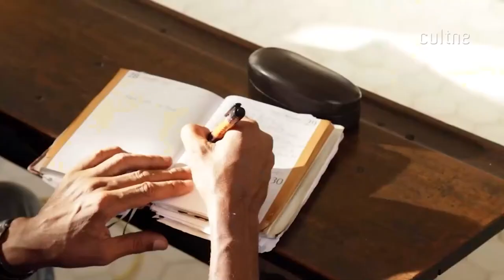Cultne - Eliane Ribeiro - Bloco 1